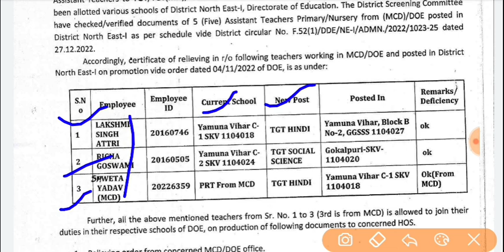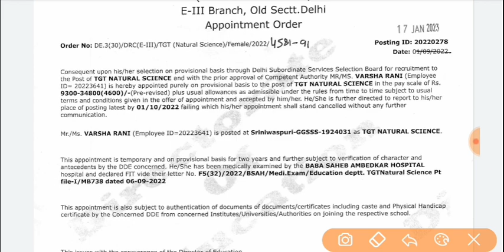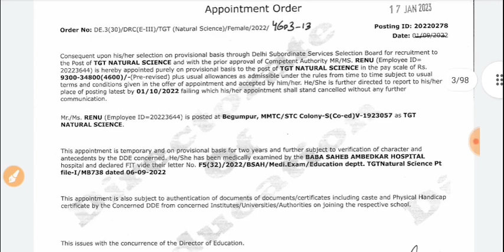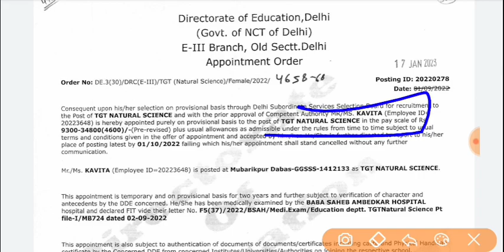DSSSB VACANCY NOTIFICATION 2023|DSSSB DOE PGT TGT PRT TEACHER VACANCY|DSSSB Delhi Teacher Vacancy